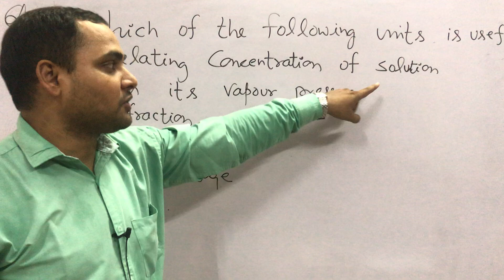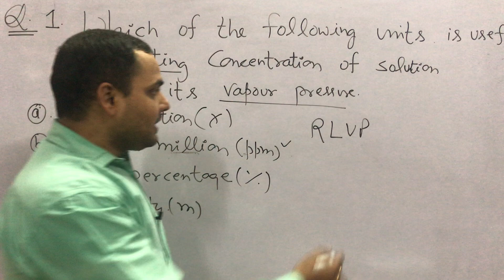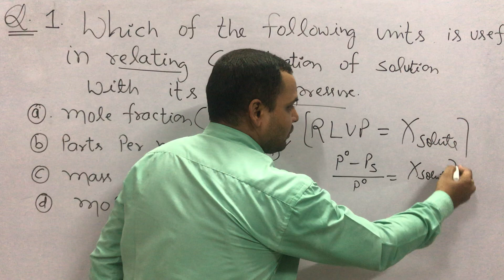CHEMISTRY SOLUTION CHAPTER NCERT QUESTION DISCUSSION PART 2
A PREMIER INSTITUTE FOR IIT-JEE/NEET/CPMT
This video explains about the concept of CHEMISTRY - SOLUTION CHAPTER NCERT QUESTION DISCUSSION PART 2
cbse mathematics class 10 important question,class 10 mathematics important question chapterwise
CBSE Announces Dates Of Class 12, Class 10 Board Exams | ABP News
Students shocking reactions before one month in Board exams 2020 ||Class 10 and 12 || watch our channel